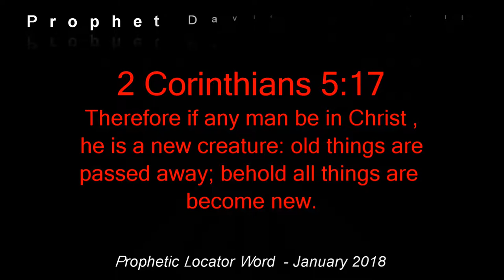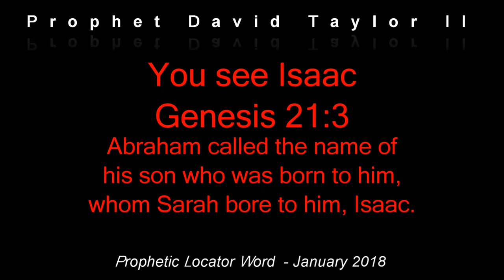PDT - Prophetic Locator Word - January 2018 - New Year Prophecy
New Year Prophecy 2018.